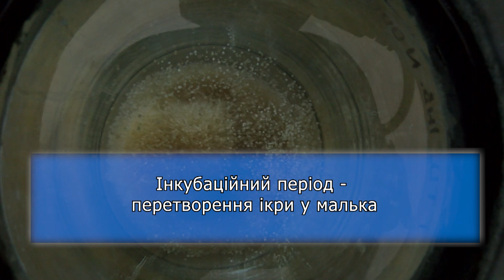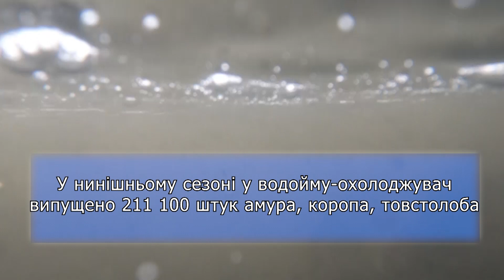Вирощування риби для технологічних потреб атомної станції | XAECTV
Про головні етапи риборозведення на дільниці біомеліорації Хмельницької АЕС.